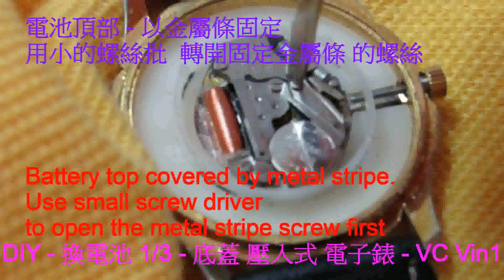DIY Watch 1a 手錶 如何換電池 錶底蓋=壓下式 手錶系列 手錶換電池 換錶帶 放鬆錶帶 收緊錶帶 錶帶打孔 DIY Watch How to change Battery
DIY手錶 系列 - 手錶換電池、換錶帶、放鬆錶帶 和 收緊錶帶、錶帶打孔。DIY Watch series-Watch change battery, change watchband, tighten watchband, set watchband losser, watchband punch hole.

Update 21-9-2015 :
問：小螺絲批/一字起子 的 大小是幾mm(毫米) (Re : 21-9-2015)
答：2 mm(毫米)
Question : size of screw driver = ?mm
Answer   : 2mm
2014 DIY 1/5 - 手錶 如何 換電池  배터리를 교환 - 錶底蓋=壓下式。
(Note注: 如何 用開錶刀  換電池 請收看 DIY 01b/5 )
請注意：
1  請在 桌上  放軟布，以保護 錶面。
2  小心不要弄傷 自己的手。
3  真正 換電池 之前， 請使用 舊/不用 的手錶 練習
    ( 自己的 或朋友的 )。
DIY 1/5 - Watch - How to change Battery - Back Cover = Press Down Style?
Please note:
1 Put soft cloth on table to protect the watch  front surface.
2 Care! - Please handle carefully so as to avoid hurting your hand.
3 Please use old / unused watch to practice first before doing the real change (use self watch or friend's watch).

Others 其他 DIY:
DIY 01    -   Watch手錶 - 如何 用小螺絲批 換電池 - 錶底蓋=壓下式 ?
DIY 01b  -  Watch手錶 - 如何 用開錶刀 換電池 - 錶底蓋=壓下式 ?
                   (結構1)
DIY 01c  -  Watch手錶 - 如何 用開錶刀 換電池 - 錶底蓋=壓下式 ?
                   (結構2)
DIY 02   -   Watch手錶 - 如何 用開錶器 換電池 - 錶底蓋=旋轉式 ?
DIY 03   -   Watch手錶 - 如何 換錶帶 ?
DIY 04   -   Watch手錶 - 如何 放鬆錶帶?
DIY 05   -   Watch手錶 - 如何 收緊 鋼 錶帶?
DIY 05b -   Watch手錶 - 如何 收緊 皮 錶帶? - 錶带打孔
                   (工具價格/資料)
DIY 06  -   Watch 手錶 - 如何清除 錶面 內的霧氣 濕氣
DIY 08    -  小米盒子遙控器 換電池 - 電池的型號 價格
DIY 09    -  如何換電池
方便在 交通工具/地鐵上 分段 看片:請收看 我的播放清單”DIY Watch” e.g.返工/返學 看1/6 2/6放工/放學 看3/6 4/6
Convenience to watch films (in sections) in MTR/ travelling: Please watch My Play List “DIY Watch”e.g. go to work/school - watch 1/6 2/6 in morning & after work/school - watch 3/6 4/6 in evening.
DIY 01     - Watch - How to use small screw driver to change
                  Battery - Back Cover = Press Down Style?
DIY 01b   - Watch - How to use “open watch knife” to
                   change Battery - Back Cover = Press Down Style?
                  (Structure1)
DIY 01c   - Watch - How to use “open watch knife” to change
                   (Structure 2)
DIY 02     - Watch – How to use “watch opener” to
                   change Battery - Back Cover = Revolving Style?
DIY 03    - Watch – How to change Watch Band ?
DIY 04    - Watch - How to set a watchband looser ?
DIY 05    - Watch - How to tighten a steel watchband?
DIY 05b  -  Watch - How to tighten a leather watchband?
                 ( Watchband punch hole tools - price & info.)
DIY 06   - Watch–How to clear fog/moisture inside watch surface
DIY 07    -  How to convert upside down mobile phone film
                  to normal?
DIY 08    - Xiaomi Remote Control Change Battery – price &
                 battery model number
DIY 09    -  How to change new battery?
- Where to buy- cheap Halloween / Xmas decoration / toys?

-  2016最新設計Bikini泳衣 表演 一田2016 Yata Summer Fever Newest Design Bikini / Swimsuit Show
-  2016 森巴勁舞 在 跑馬地馬場 2016 Samba Dance in Happy Valley Racecourse Happy Wednesday
-  為什麼 不要 站在馬的後面 ? Why shouldn’t we stand behind a horse ?
-    2016 蝙蝠俠 及 蝙蝠車 2016 Batman & Batmobile
-    2016 最受現場觀眾歡迎獎 (由 現場觀眾 投票) 雷霆猛男亞洲區選拔賽
-    2016 周星馳Stephen Chow、羅志祥(小豬) 、 林允 出席 賀歲片 美人魚 活動
-   感受澳門 2016無限式 嘉年華Experience Macau 2016 Your Own Style Carnival光影大三巴free show of Macao Light Festival
-  香港動漫電玩節ACGHK-花絮動漫 Cosplay 大賽
-   韓國 魔術  Korean Magic 秋戀韓楓嘉年華
-   이민호 李敏鎬 在 香港 出席 賞金獵人啟動禮 5/10  Lee Min Ho